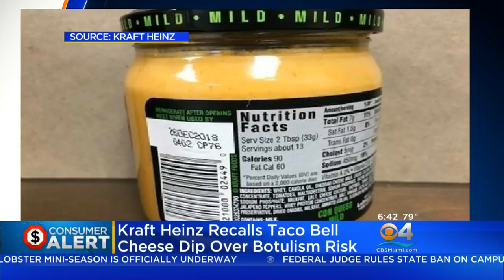Kraft Recalls "Taco Bell Cheese Dip"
The recalled seven thousand cases of dip may contain botulism